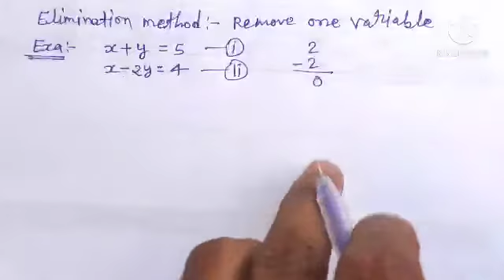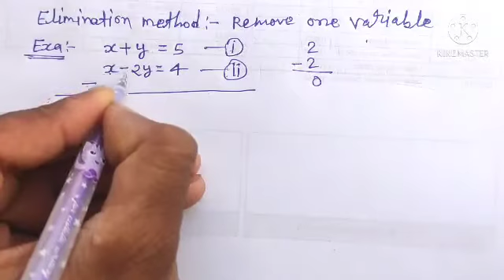10th Maths Chapter 3Exercise 3.4 Solution by Elimination method